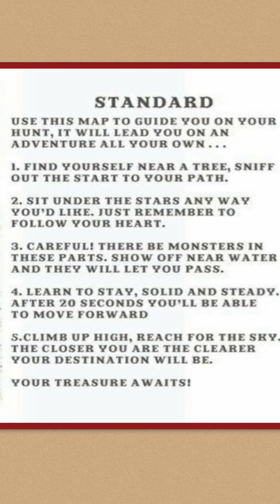Aurora Sundog Treasure Hunter Specialty